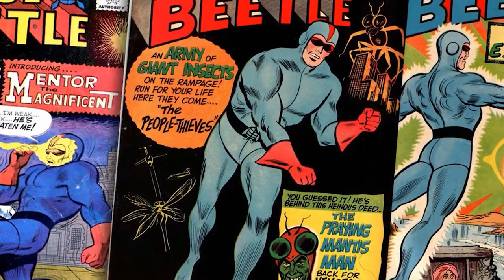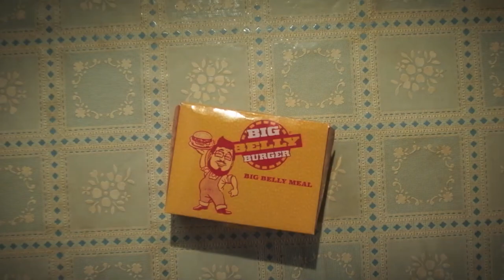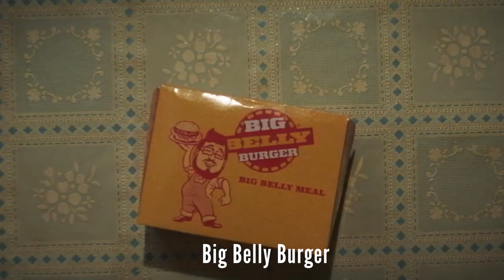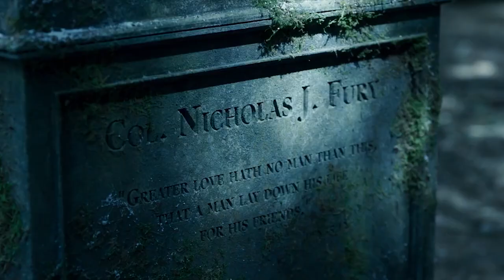Blue Beetle Trailer 2023